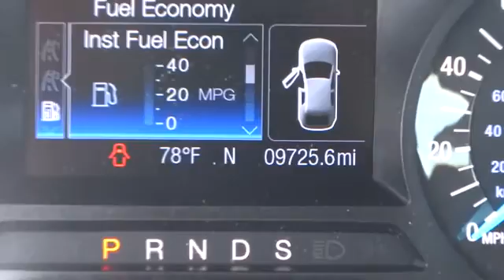2014 Ford Fusion Beckley WV, Charleston WV, Roanoke VA, Lewisburg, WV, Covington VA, DT633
2014 Ford Fusion

Colonial Ford
1446 N Jefferson St